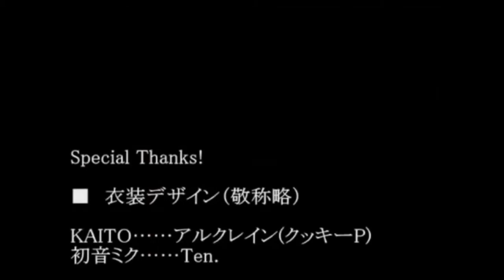【Kamui Gakupo V4・Kagamine Rin V4X】The Purple Forest【VOCALOID Cover】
Original: IntroP ft. KAITO・Hatsune Miku (long deleted, sadly)
VPR/Tuning/Mixing: Peachesピーチス

Ya girl's got a shiny new quad-core laptop! You know what that means: I can FINALLY use V5 in its ideal setting! God, I'm so happy. Tuning is so much smoother and more fun in V5, and VBs are so much more flexible. For reference, Gakupo's parts are exclusively his V4 Native; I never once laid a finger on his Whisper or Power banks, yet I was able to make him both soft and powerful using nothing more than the editor's plethora of options, all while retaining his classic, nasally tone.

The future is so bright, and I'm so happy.

Anyway! I've long-gushed to VVN about how good these two sound together, and it struck me in the shower one night that this song (which, up until that point, I hadn't even listened to since like 2011) would be perfect for them. I'm very satisfied with the end results! Though Rin Warm is... not as fun to work with. Maybe next time I'll duet their Power banks.

Big shoutout to the greatest woman in the world, my girlfriend, THE V5 stan, for making this possible! Thank you so much for your patience and tutelage, love.